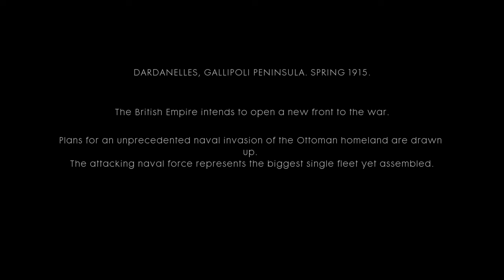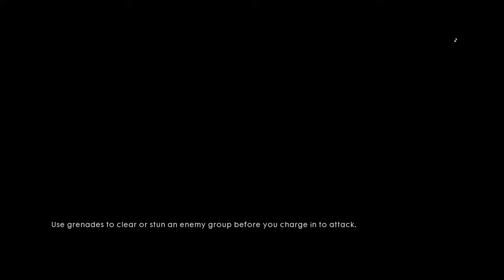Battlefield Australian story